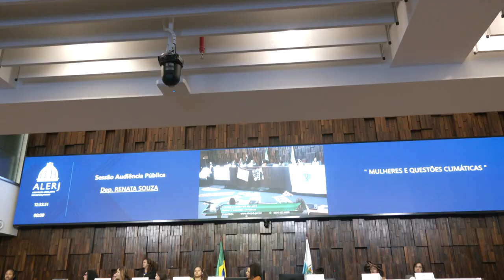Resumo Comissões - Com. Mulher - Mulher e questões climáticas